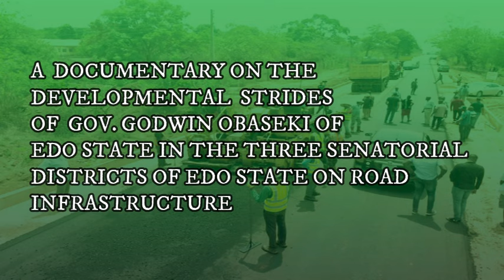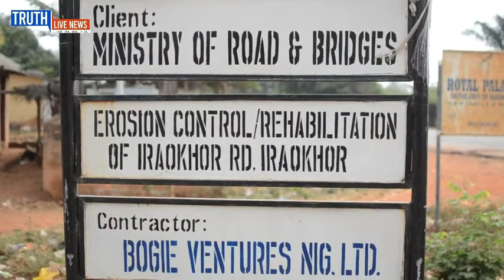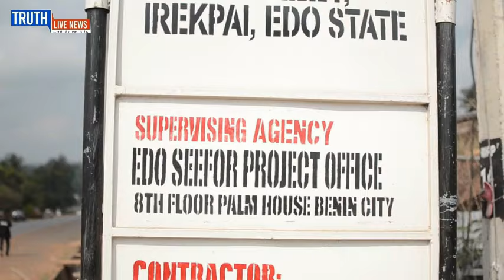Documentary on the Developmental Strides of Gov. Godwin Obaseki in Edo North on Road Infrastructure